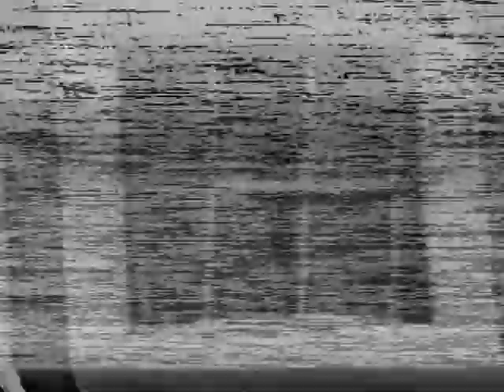Crescent Lake - Summer 1987 - Cousins & Jokes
In which many Sunfish get fed, Kate makes faces, Drake speaks about HD television (in 1987!!), Mimi & Jayne sing, Gove Hill is hiked, and Ray tells a joke with no punchline. And of course, some skiing...